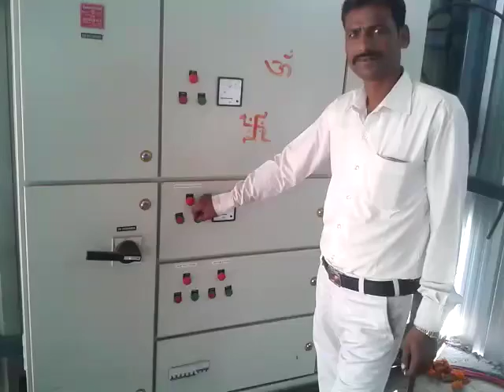Hammer Mill , Wood chipper machine☎️📞